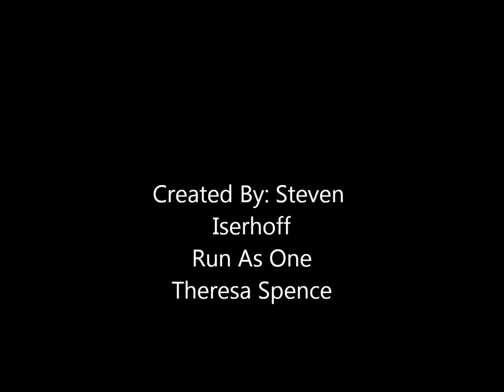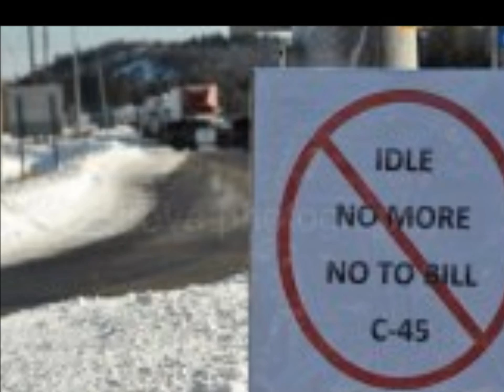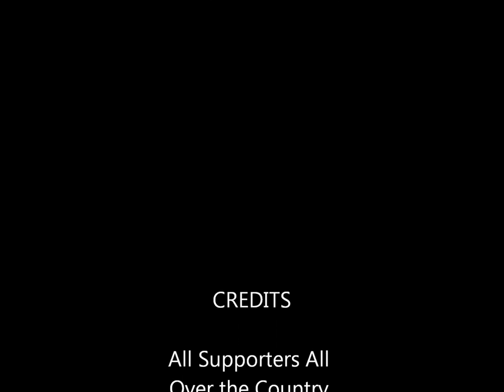Theresa Spence Dedication Video